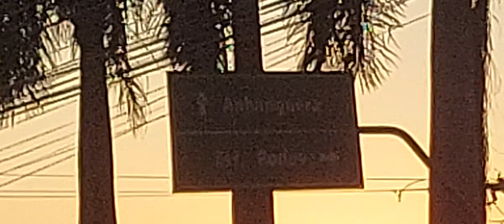o pôr do sol em Pirassununga SP 21.07.2023 17:55 horas no inverno (4)